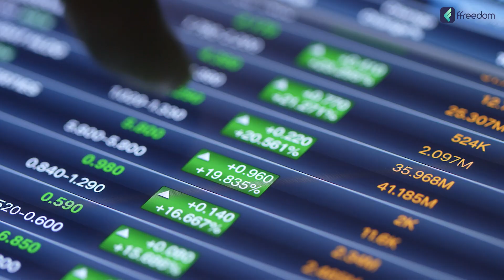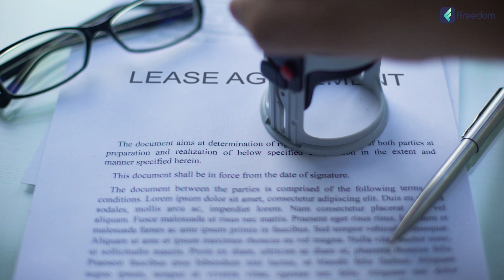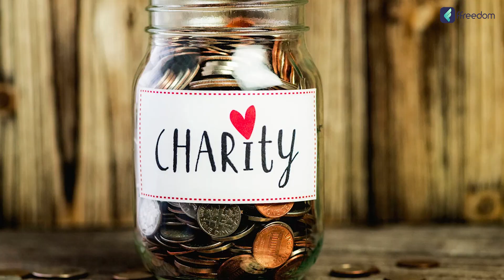Money Saving Tips in Malayalam - Start Saving Money with 6 Jar Money Management | Vidya Nair